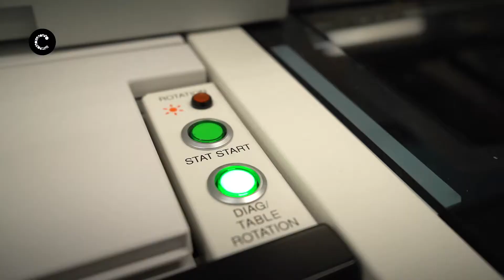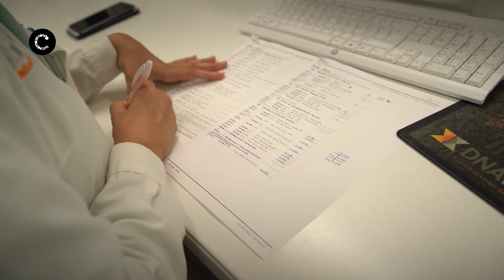Vidas dedicadas aos animais | Bióloga Molecular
Monitorizar a saúde, despistar doenças e analisar amostras são algumas das tarefas fundamentais para a saúde animal. Sabe como é trabalhar num laboratório 100% dedicado a animais?
Fique a conhecer através do testemunho de Ângela Xufre da DNATech.
Câmara Municipal de Cascais | Setembro de 2021